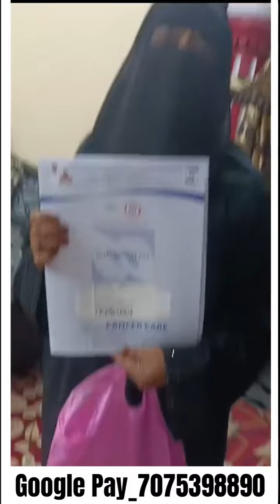Madad Ki Guzarish ek Gareeb Auto Wale Cancer Ki Beemari Me Mubtela | Syed Saleem Sahab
Madad Ki Guzarish ek Gareeb Auto Wale Cancer Ki Beemari Me Mubtela Basheer Khan 65 Years Auto Driver R/o Shah Gunj, Hussaini Alam Ye Janab Cancer Me Mubtela Hai Aur Dawayio Ke Akharajat Aur Ilaaj Ke Liye Pareshan Hai Mai Syed Saleem Mere Dostu Se Guzarish Karta Ho Ap Log Aagey Aaye Aur Aise Zaroorat Mand Log Ki Madad Kare. Allah Ap Log Ki Gayeb Se Madad Karega Maine Meri Taraf Se 5,000 Ki Madad Kardi Aab Ap Log Ki Baari Hai is Auto wale Gareeb Bhai ki Madad Kare Aur Sawaab Hasil Kare Bhot Majboor Log Hai. Google Pay_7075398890

From : Syed Saleem President R.I.F ( Helping Poors)  Google Pay_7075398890